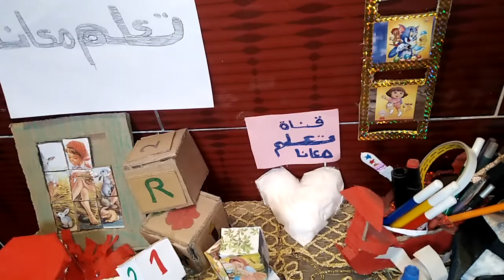افكار ابداعية وحرفية من الكرتون وتحويلها لأعمال فنية.